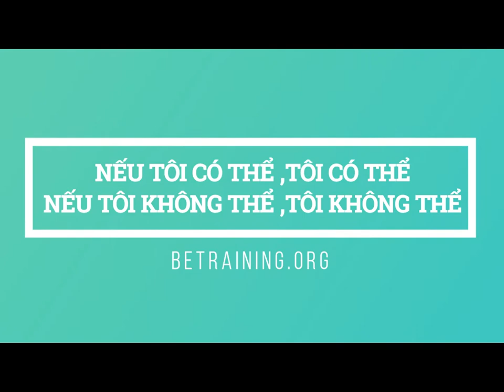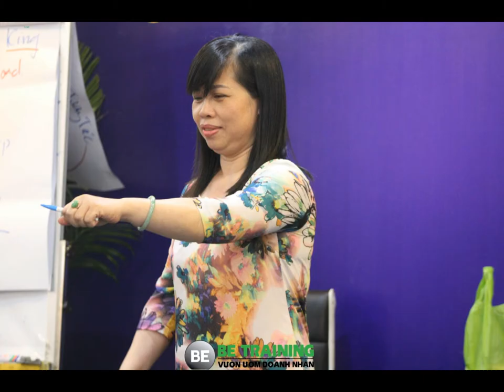Khóa Online Rich 5-6/1/2019